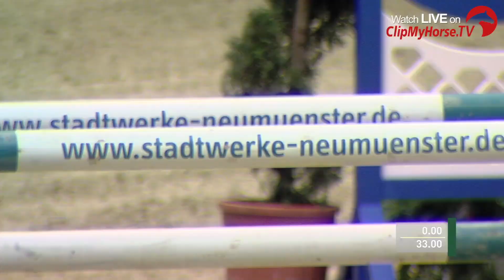Lotta-Riikka Rintamäki | Cosma Shiva | Springen Kl.S* | VR-Classics | 2014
VR-Classics 2014  Sieger im nat. Springprüfung Kl. S* mit Stechen - Lotta-Riikka Rintamäki mit   Cosma Shiva